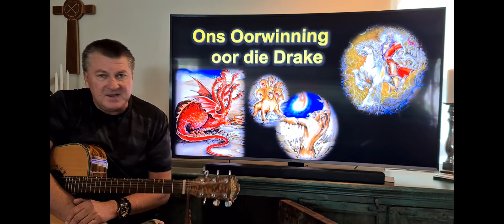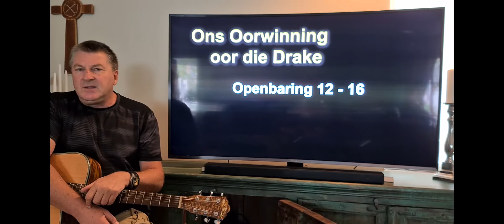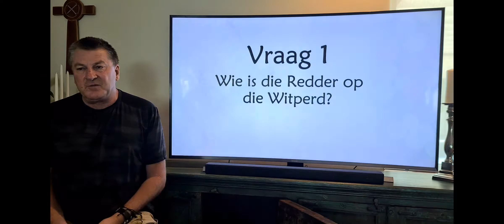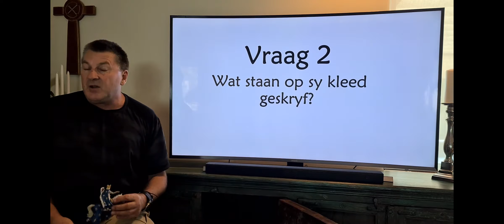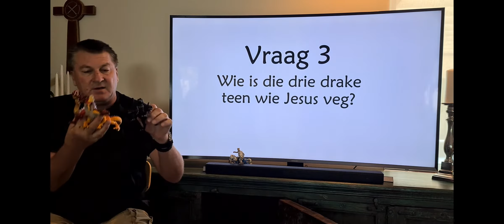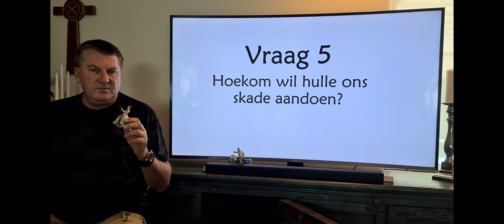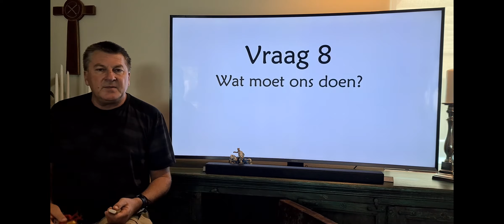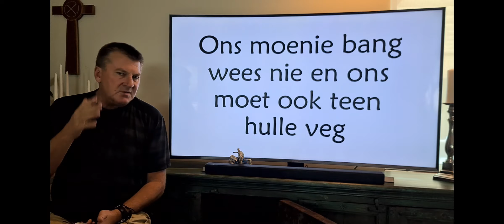Kruiskinders vir Openbaring. Oorwinning oor die drake - Dr Deon Bester